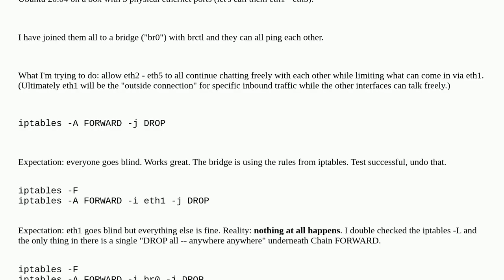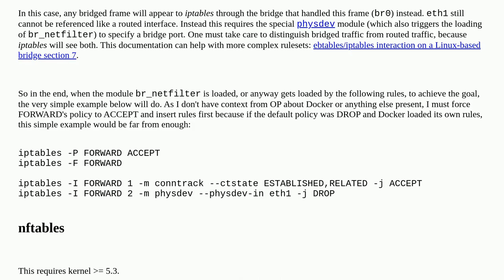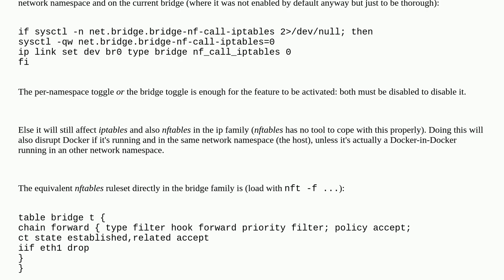iptables: DROP on an interface does nothing, but works if I don't specify an interface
A special thanks goes out to the community

  firewall iptables networking